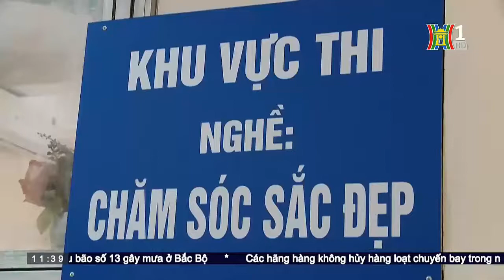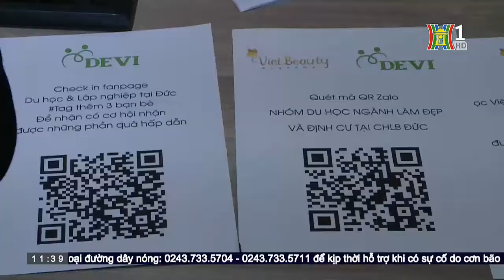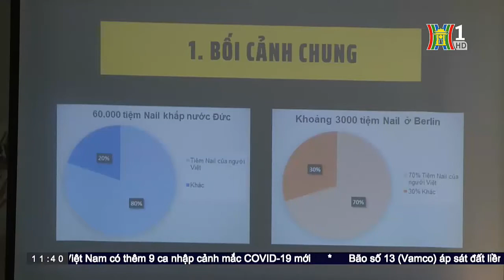Hội thảo Du học nghề Chăm sóc sắc đẹp- Cơ hội định cư tại CHLB Đức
Chiều ngày 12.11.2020 vừa qua, Hội thảo Du học nghề ngành Chăm sóc sắc đẹp với sự đồng tổ chức của DEVI và Vietbeauty đã diễn ra thành công tốt đẹp. Nhận thấy cơ hội mở rộng trong lĩnh vực chăm sóc sắc đẹp tại Đức nói chung và châu Âu nói riêng, DEVI cùng Vietbeauty triển khai dự án Đào tạo nghề Chăm sóc sắc đẹp – Cung ứng nguồn nhân lực chất lượng cao tại CHLB Đức.
Tham gia dự án, các bạn học viên sẽ được học nghề làm đẹp tại Học viện Đào tạo thẩm mỹ quốc tế Vietbeauty – top 10 trường dạy thẩm mỹ tốt nhất châu Á với hơn 15 năm kinh nghiệm, song song với đó là học tiếng và thực hành tại Spa tiêu chuẩn 4 sao tại DEVI.
🔰 DEVI – INSTITUT Du học và Lập nghiệp tại Đức
🏢 Trụ sở tại Việt Nam: Số 40 ngõ 8 Phố Văn Phú, Quận Hà Đông, Thành phố Hà Nội, Việt Nam
🏢 Trụ sở tại CHLB Đức: Wilhelmstr. 62, 65183 Wiesbaden, Germany
📫 INBOX hoặc CALL
📲 Mr Lương: 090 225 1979
📲 Mr Hiếu: 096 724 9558
📞 HOTLINE: 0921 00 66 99
🌐 Devi-Institut.com